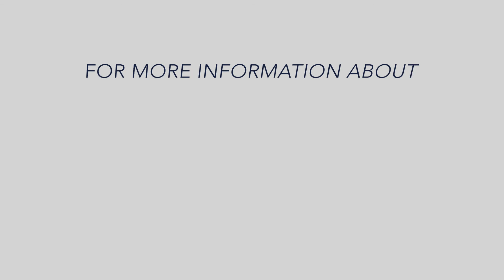B.A.R.C. Testimonial Video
The nonprofit Benchmark Animal Rehabilitative Curriculum (B.A.R.C.) is a referral-based, online animal cruelty prevention and education course designed to educate and rehabilitate individuals who have mistreated animals.